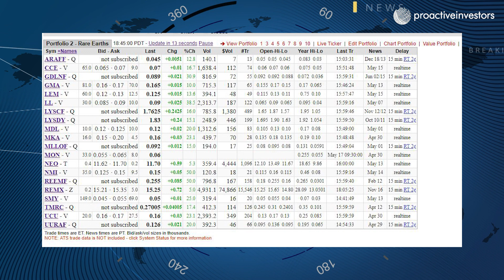CEO of Medallion Resources sees trade dispute between China and U.S an opportunity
Medallion Resources (CVE:MDL-OTCPK:MLLOF) President and CEO Don Lay sat down with Steve Darling from Proactive Investors Vancouver to discuss the ongoing dispute between China and the United States and where rare metals may play a role in it.

Lay telling Proactive why he thinks this could be a tremendous opportunity for companies like his and why he feels the rare earth metals sector will continue to see growth.